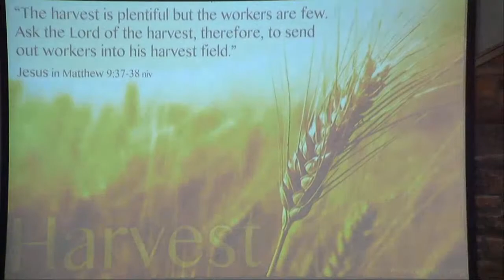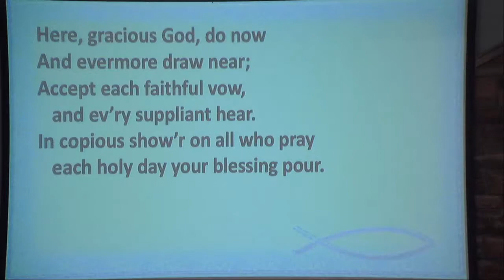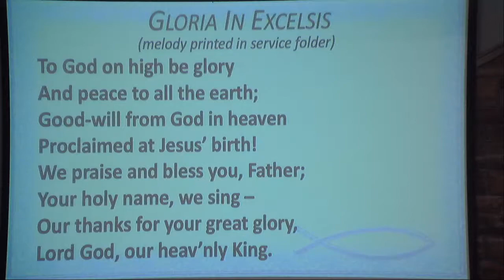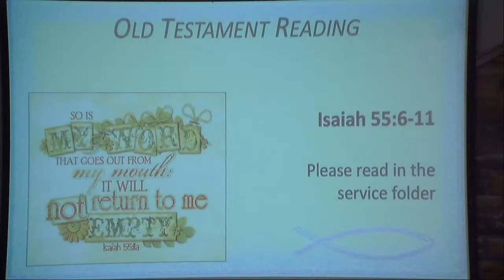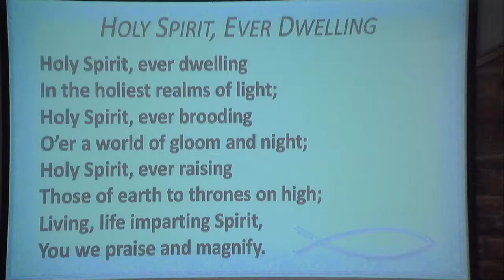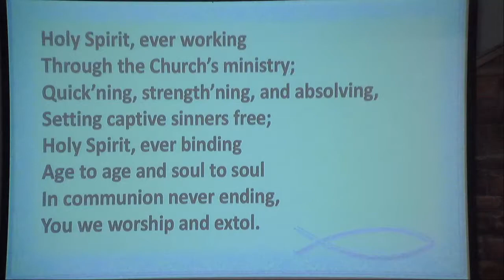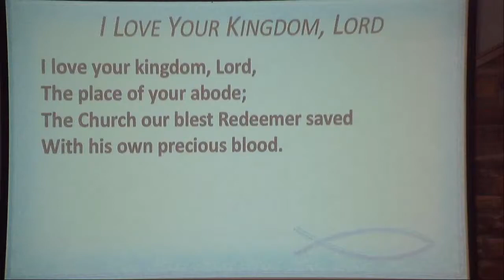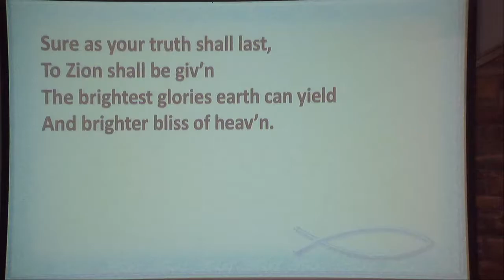01/28/2018 8am Worship Service